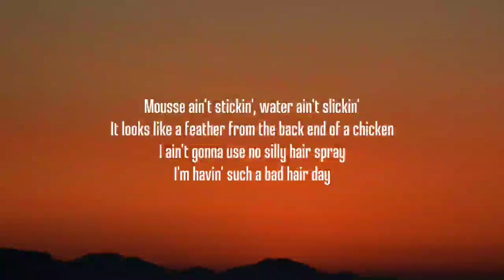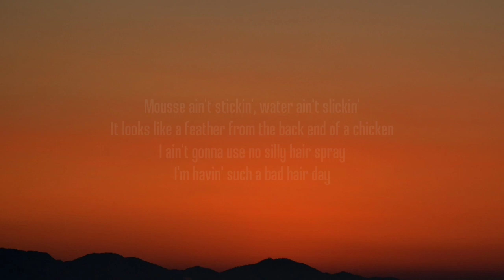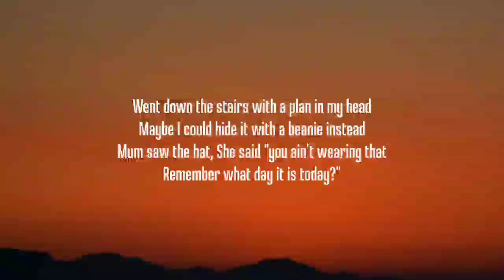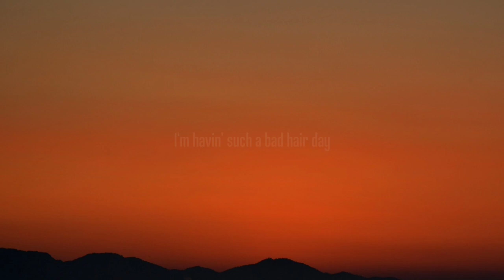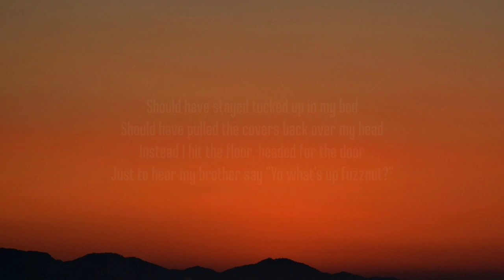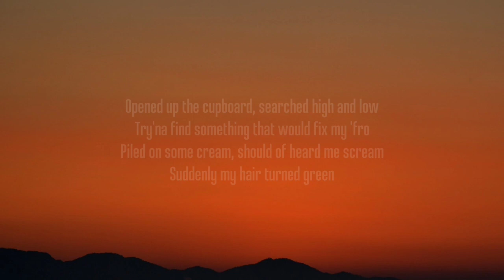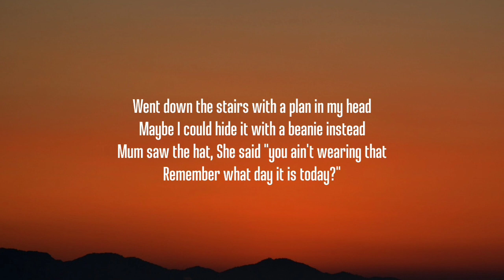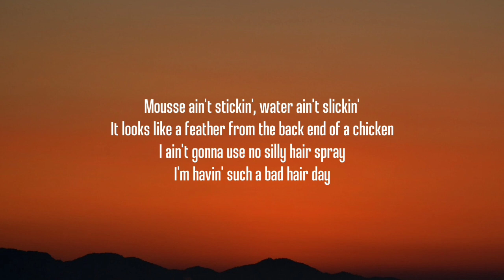Kiwi Kidsongs - Bad Hair Day [1 HOUR] (Sped Up/Lyrics) "mousse ain't sticking water ain't slicking"